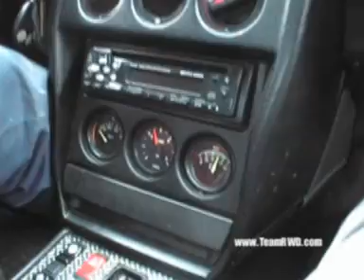Alahärmä Mersu-Power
Duin